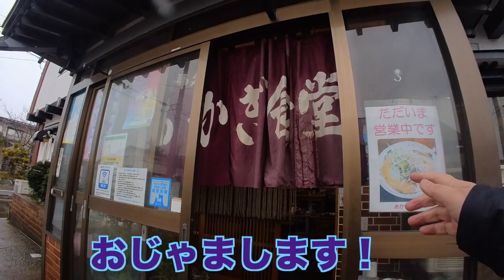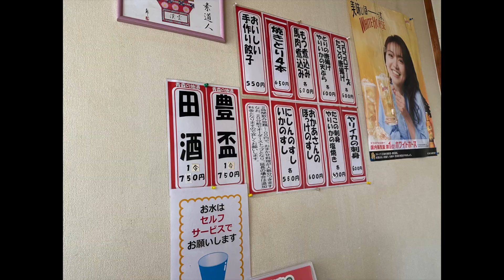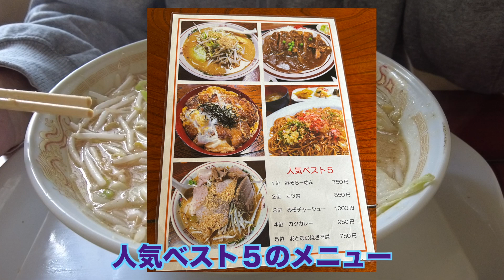ぼっちグルメウーマンの美味しいもの探し 青森県五所川原市 赤城食堂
いつも動画を視聴していただき、ありがとうございます！
この動画は、アラフィフの女が、ぼっちで美味しいものを求めて、食べ歩きをし、お店の感想や、日々のつぶやきをする動画です。

今回は、青森県五所川原市の赤城食堂に行って来ました！

動画内の音楽は、自分で作成したものです。
合わせてお楽しみ下さい！